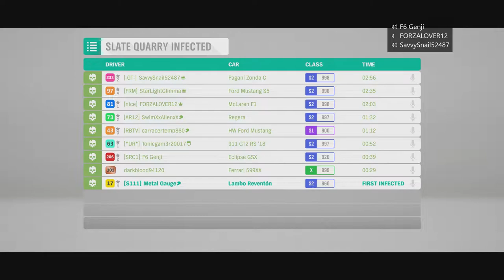NEED FOR SPEED FORZA EDITION! - Forza Horizon 4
For this episode, I bring back the crew of my friends to see which is the best need for speed car in Forza Horizon 4.